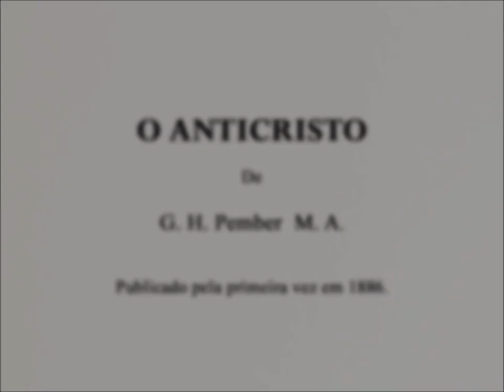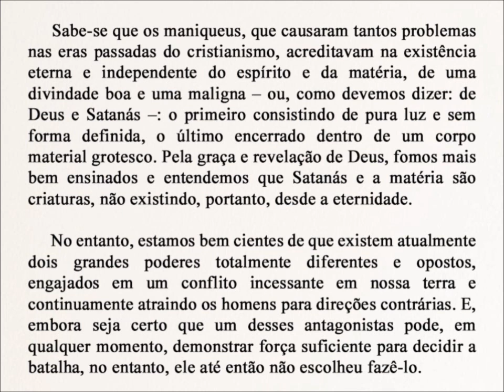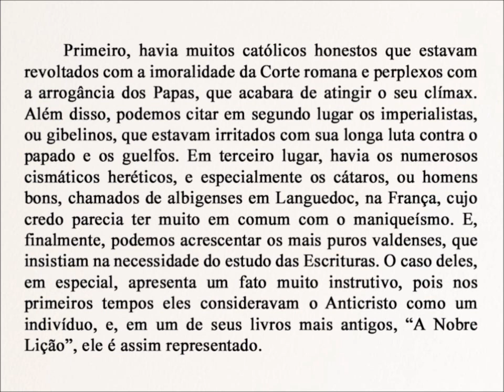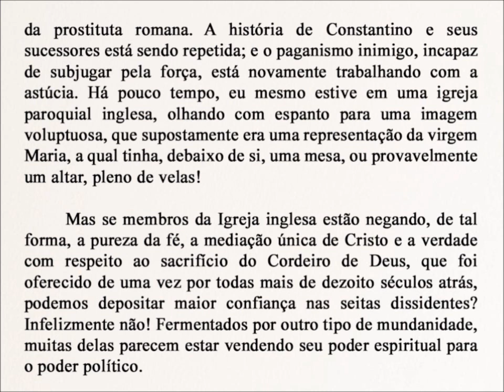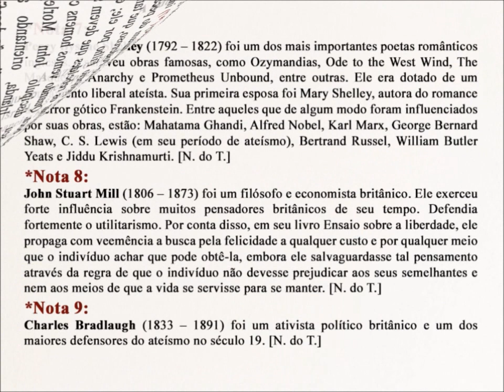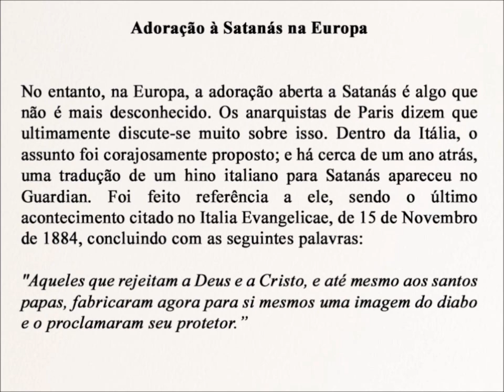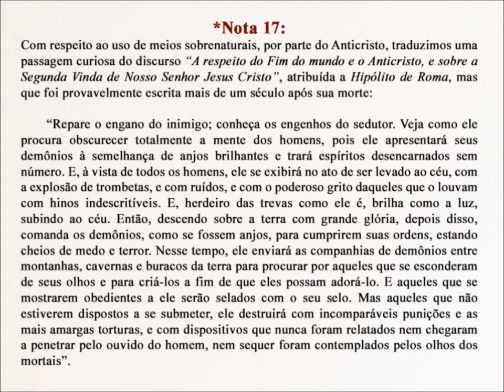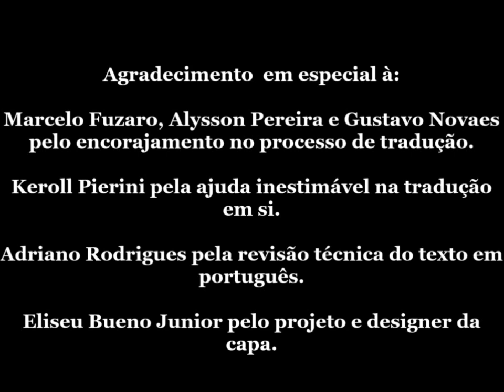O ESCRIBA VERSADO - O Anticristo - G. H. Pember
Há um ensinamento falso, contudo muito corrente entre o povo de Deus nos dias de hoje, que diz que os cristãos não devem se preocupar com assuntos proféticos, com a condição do povo de Israel, e nem tão pouco com a questão da guerra espiritual contra os poderes das trevas. A primeira afirmação pode ser facilmente refutada com apenas um versículo das Escrituras que se encontra no Novo Testamento e é mandamento apostólico não para os judeus apenas, mas para cristãos. Em sua segunda epístola, Pedro diz aos cristãos que a Palavra profética de Deus deve ser observada pelo fato de que sua função é servir de candeia durante a noite, brilhando em um lugar tenebroso, até que venha o nascer do dia e da estrela da alva em nossos corações (2Pe 1:19). Ou seja, a função da profecia bíblica é dar direção para a Igreja, a fim de nos dias de escuridão, antes da vinda do Senhor, sabermos para onde Deus nos está guiando, bem como aos judeus, na terra. A segunda afirmação, de que não devemos atentar para Israel, pois não temos nada a ver com os judeus, além de ter um fundo antissemita disfarçado, que infelizmente penetrou até mesmo no ceio da Teologia Reformada, como prova o livro: “O teu povo será o meu povo” de Don Finto, está contra as palavras do próprio Senhor Jesus, que disse que precisaríamos atentar para a “Figueira” a fim de discernir o quão perto ele estaria a fim de melhor nos prepararmos (Lc 21:29-31). A Teologia do Pacto nega o cumprimento literal das profecias ligadas à Israel; os amilenistas tentam negar o Reino Milenar sobre a terra de modo literal. Esse erro, que tem suas raízes nos dias de Clemente de Alexandria e Orígenes, é facilmente descartado nas Escrituras sagradas. Muitas obras de grandes mestres das Escrituras confirmam esse fato, tais como: Jerusalém – Um cálice de Tontear (Dave Hunt); Christ's Second Coming it Will be Pre-Millennial (Benjamim W. Newton and David Brown); The Great Prophecies – Os 4 Tomos (G. H. Pember); Millnnarianism and Error (Horatius Bonar); Israel's Inalienable Possessions (David Baron); Israel in Prophecy (John F. Walvoord); Señales de los Tiempos (Gino Iafrancesco Villegas); The Uniqueness of Israel (Lance Lambert); Os Conflitos no Oriente Médio à Luz da Profecia Bíblica (Christian Chen).

E, como já citado acima, é justamente nessas três lacunas, que infelizmente estão tão abertas no meio da Igreja de Deus nos dias de hoje, que as obras de Pember vêm nos prestar o mais excelente auxílio. Ele aborda com profundidade, em sua vasta obra escrita, a escatologia bíblica, o verdadeiro destino de Israel, segundo as Escrituras, e a grande guerra espiritual, na qual estamos arregimentados e da qual muitos cristãos nem se dão conta, ou preferem fingir que ela não se aplica a eles. Que estes sejam despertados! Que ouçam a voz do Senhor os alertando para não serem tão presunçosos e fracos diante do grande kairós de Deus para os nossos dias. Pois o fim dessa era terá seu culminar com a manifestação do Homem do pecado que deverá ser deposto e destruído pela ocasião do Advento de nosso Senhor, mediante o qual Deus fará todas as coisas serem convergidas na Pessoa do Seu Filho; e, então, o mistério da sua vontade eterna será conhecido e consumado. Porém, como vamos nos preparar para o encontrarmos, se nosso coração despreza as palavras que ele nos faz conhecer antecipadamente a fim de nos prepararmos? Não foi acaso ele que nos mandou estar apercebidos? E quando víssemos todas essas coisas, não nos mandou ele que exultássemos e erguêssemos nossas cabeças? E não é a própria exultação que vem da luz de sua palavra profética um dos requisitos para nos tornarmos participantes dele e assim adentrarmos naquele Descanso superior? Possa Deus usar essa obra, escrita por um de seus vasos de glória, para despertar em nós o clamor visto no rolo de seu profeta: “Vigia a que horas estamos da noite?” (Is 21:11).

Apesar deste livro ter sido publicado há mais de 120 anos, diferente de muitos outros livros que tratam de escatologia, mais de 95% de seu conteúdo continua bastante atual para nós. Essa é uma marca distinta de Pember ao abordar os assuntos escatológicos e espirituais. Mas posso acrescentar ainda três principais contribuições que o livro nos dá ao estudar o assunto do Anticristo nas Escrituras. A primeira é a sua capacidade ímpar de provar que o Anticristo é um ser pessoal e não apenas um Estado totalitário tirano e global. A segunda é a refutação de que o Anticristo será um dos Papas da Igreja romana. Pember não só refuta isso com brilhantismo, mas volta à história e desvenda a origem desse erro de interpretação para com essa importante parte da profecia bíblica. A terceira é a forma como ele apresenta o quadro político, moral e espiritual do mundo na ocasião da grande manifestação do Homem do pecado e o desfecho final do grande drama, com o glorioso Advento de nosso Senhor.